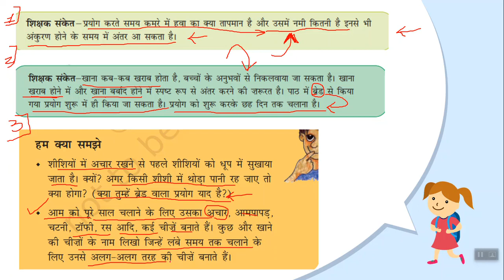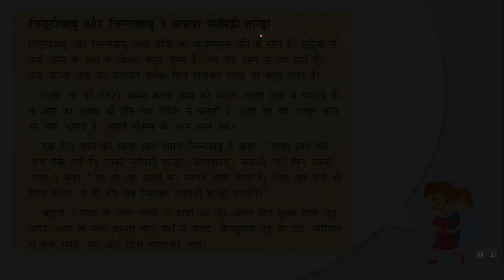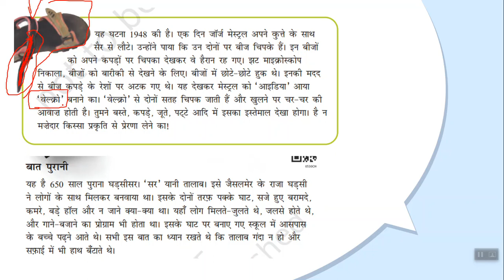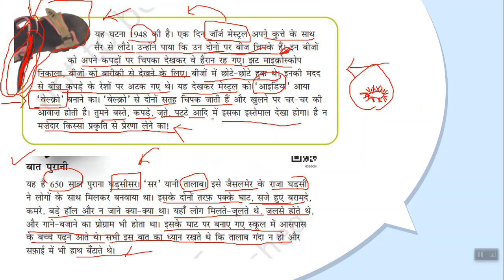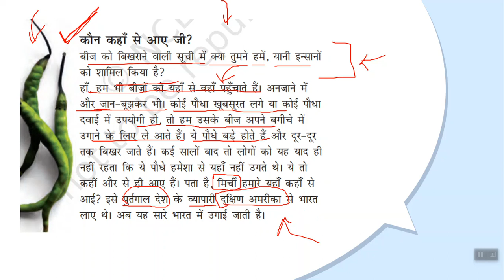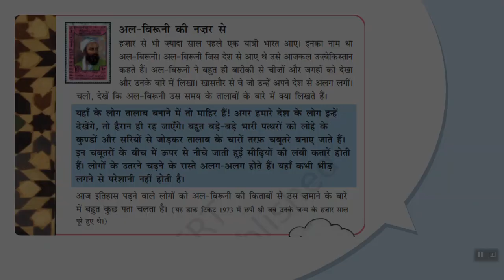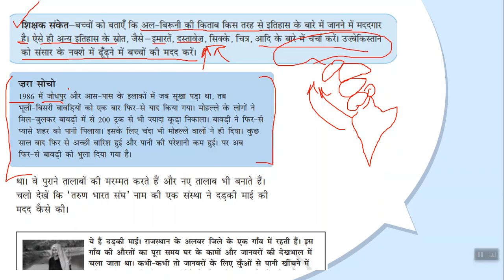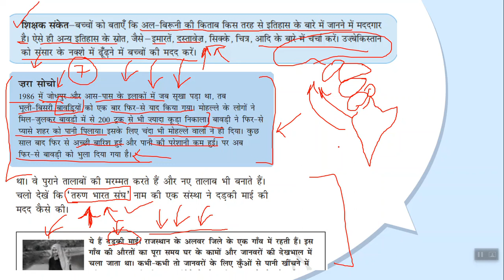CTET 2020 II पर्यावरण अध्ययन (NCERT EVS) II Class 5 II Chapter 4 to 6 For CTET Exam 2020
NCERT EVS SUMMARY OF CLASS 5 FOR CTET EXAM 2020